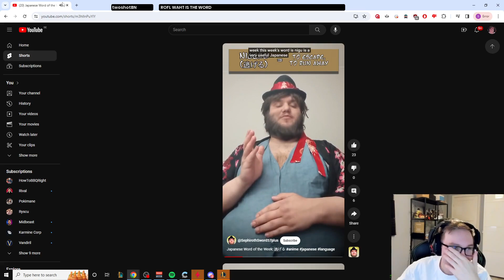LOL DAILY #237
LOL DAILY CLIPS!!!

CLIPS LIST:

1) volker7 - Called it

2) carryjw - WW Bug - Base Fly

3) Msinho - SKATE CAINDO

4) GamanLogiz - how does the back look

5) twoshotBN - ROFL WAHT IS THE WORD

6) Shrod__ - le taunt de trop